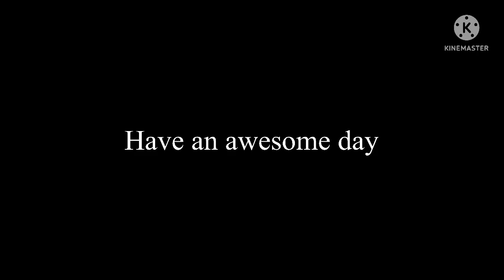I’m finally back from South Carolina